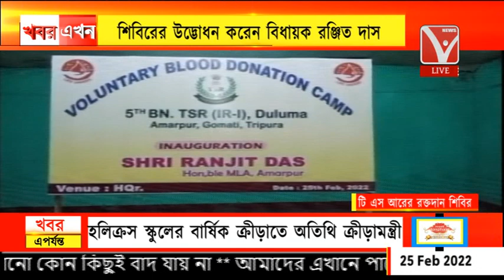টি এস আরের রক্তদান শিবির